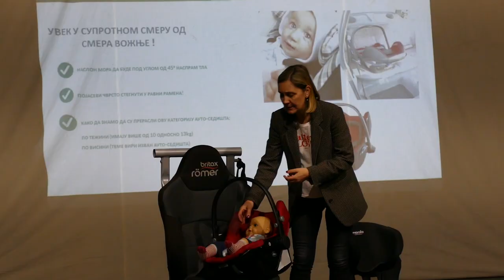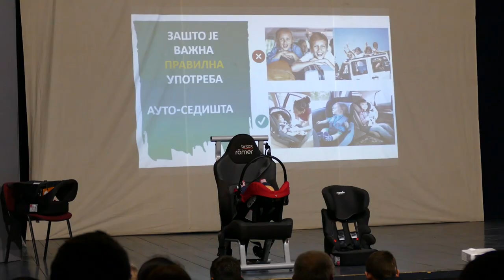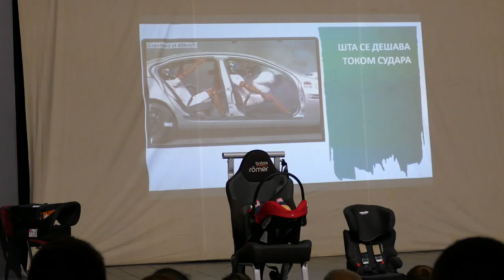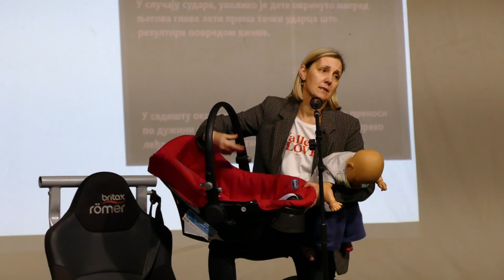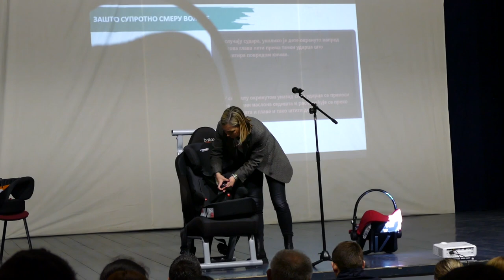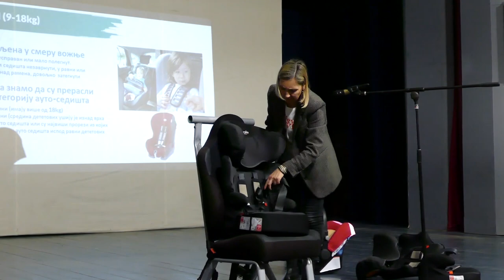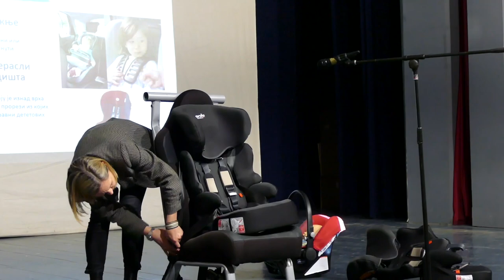Dodeljena besplatna auto sedišta za decu iz opštine Bogatić